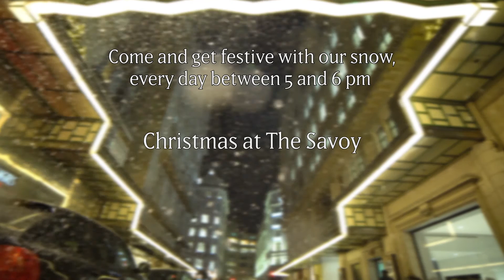Savoy Court - The only place in the UK to have snow fall this Christmas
Christmas at The Savoy is always the most magical of times and this year will be no exception. The Savoy elves will be hard at work bringing snow fall to Savoy Court - the only place in the UK to see snow fall and maybe even a White Christmas.